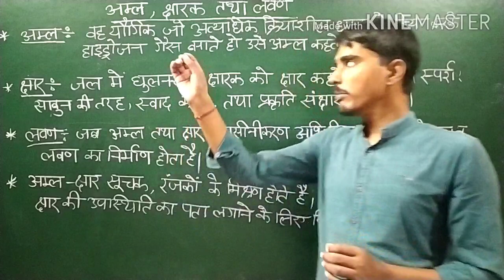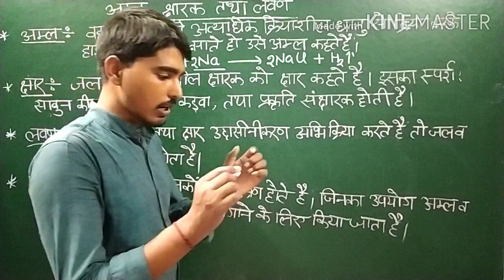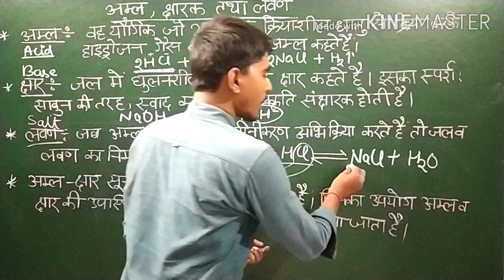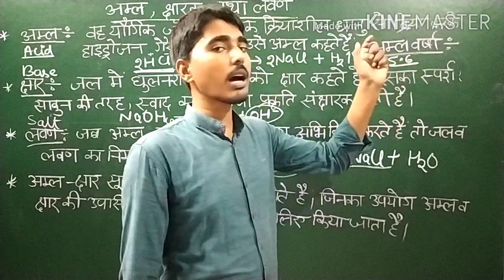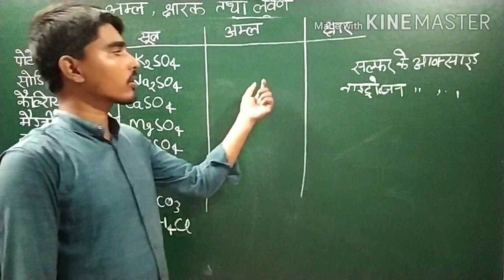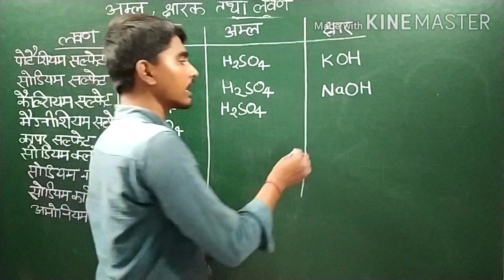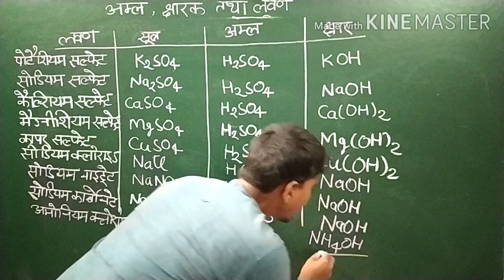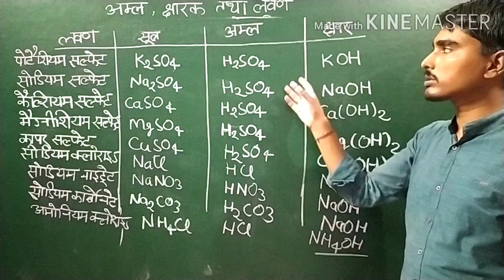अम्ल क्षार एवं लवण class 10(part-2)/ Class 10 Science chapter 2,/Science class 10 (in hindi)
class 10 science important questions with answers in hindi medium
ncert science book class 10 hindi medium pdf download
mp board science book class 10 hindi medium
nios home science book class 10 hindi medium
ncert science book class 10 solutions hindi medium
ncert solutions for class 10 science hindi medium pdf download
ncert solutions for class 10 science hindi medium
ncert book for class 10 science hindi medium
ncert solutions for class 10 social science hindi medium
science notes for class 10 in hindi medium
social science class 10 important questions in hindi medium hbse
class 10 science in hindi medium pdf
class 10 science book in hindi medium pdf
ncert books class 10 science hindi medium
sample paper of class 10 science in hindi medium
ncert solution of class 10 science in hindi medium
class 10 science solution hindi medium pdf
class 10 science notes in hindi medium pdf rbse
class 10 science notes in hindi medium pdf 2018
class 10 science notes in hindi medium pdf ncert
class 10 science question in hindi medium
class 10 science important questions in hindi medium
science class 10 important questions in hindi medium 2019
class 10 science chapter 10 notes in hindi medium
class 10 science chapter 1 notes in hindi medium
cbse sample papers for class 10 social science in hindi medium 2018
class 10 science chapter 5 notes in hindi medium
science chapter 6 class 10 hindi medium